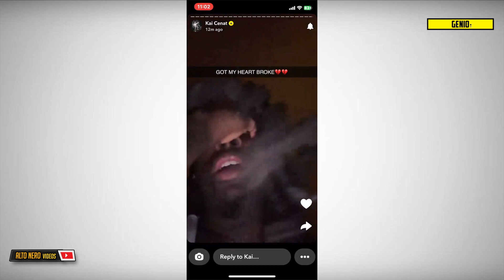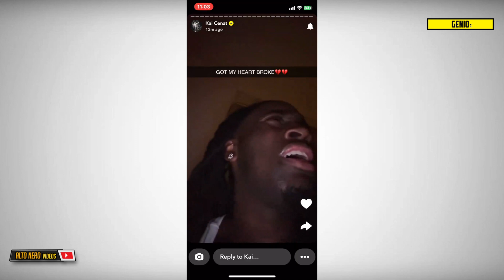Kai Cenat Is Heartbroken As He Finds Out His Nigerian Queen Chisom Has A Man | Get Kai A Ghana Queen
Kai cenat is heartbroken 💔 after finding out that Chisom has a boyfriend
Kai Cenat found out his Nigeria girlfriend has a boyfriend
Kai Cenat is Heartbroken
Kai Cenat  African Princess Break His Heart